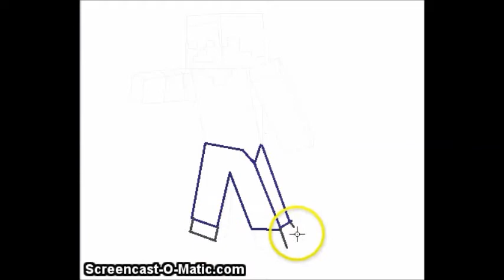Sophies Herobrine Speed Art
Drew this on ms paint